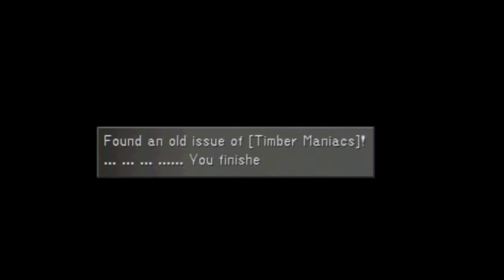Let's Play Final Fantasy VIII (Blind) Part 64: Seeking the White SeeD Ship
We roam around the inlets to find the elusive ship. Our new journey begins...